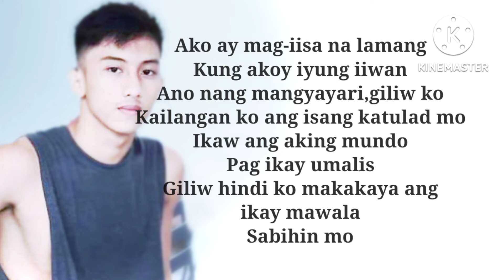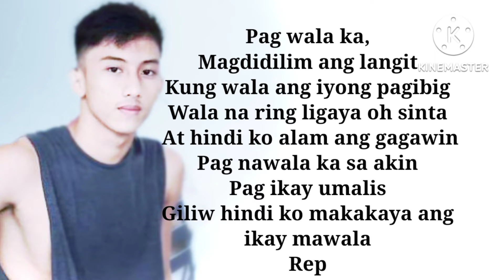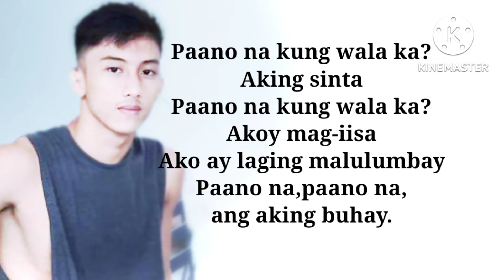How Do I Live Trisha Yearwood Tagalog Version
Ako ay mag-iisa na lamang
Kung akoy iyung iiwan
Ano nang mangyayari,giliw ko
Kailangan ko ang isang katulad mo
Ikaw ang aking mundo
Pag ikay umalis
Giliw hindi ko makakaya ang
ikay mawala
Sabihin mo
Paano na kung wala ka?
Aking sinta
Akoy mag-iisa
Ako ay laging malulumbay
Paano na,paano na,
ang aking buhay.

Pag wala ka,
Magdidilim ang langit
Kung wala ang iyong pagibig
Wala na ring ligaya oh sinta
At hindi ko alam ang gagawin
Pag nawala ka sa akin
Pag ikay umalis
ikay mawala
Rep